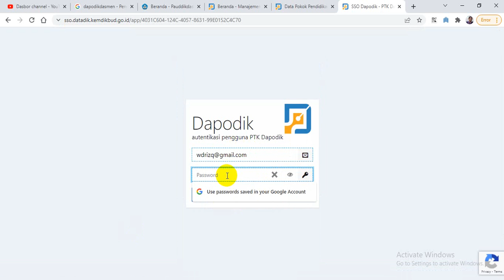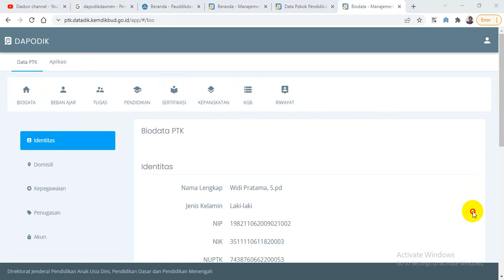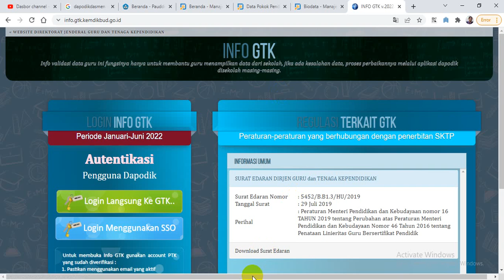INFO GTK VALID | SEGERA CEK TUNJANGAN PROFESI UNTUK GURU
Perbankan, wirausaha, peluang usaha, bisnis